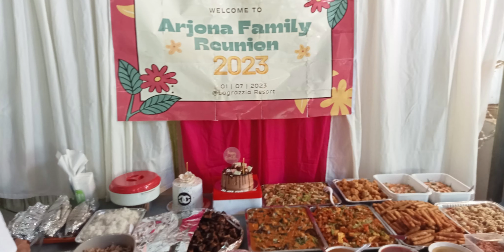ARJONA FAMILY REUNION 2023 and Lola Gie's 62nd birthday Celebration @Lagrazzia Resort